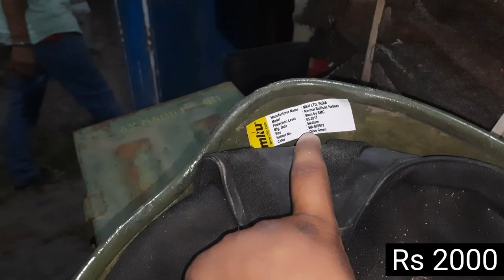Orignal Indian Army Bullet Proof Helmet Testing | Army Store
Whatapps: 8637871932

Indian Army Accessories

Pay on delivery available
Home delivery available + Free Delivery

Weekly updates,
Here only you can see the army products.